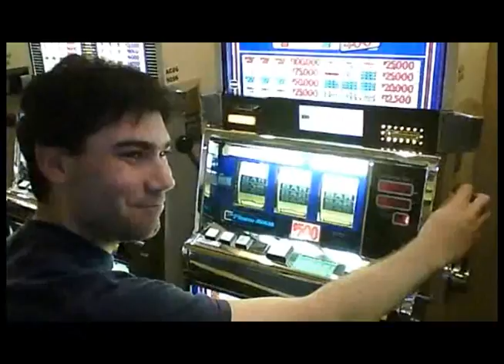The Eftimiades Year in Review